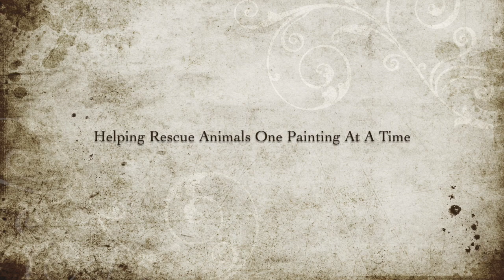Watercolor Speed Painting of a Calico Cat by Jess Kristen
Please enjoy a speed painting of a commissioned watercolor calico kitty named Tiger Lily.

Original painting is on 9"x12" 300#  Cold Press Paper.

Etsy Store